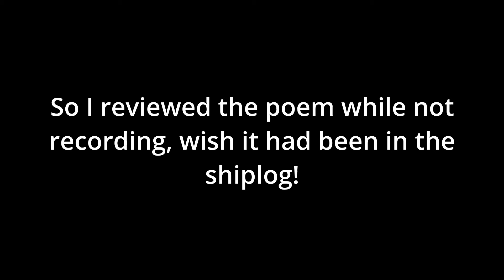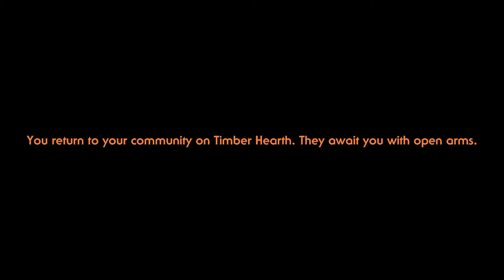Timber Hearth Infested by Dark Bramble - Symbiosis Playthrough (Outer Wilds Mod)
Symbiosis was an entry to our 3rd Outer Wilds mod jam!

Spooky setting, Dark Bramble invading a weird shadow Timber Hearth, weird stuff man, kinda good tho? I really enjoyed the writing.

All entries to the 3rd Outer Wilds mod jam take place in a shared solar system, were made within an 11 day time limit following the theme COMMUNITY, and each entry was limited to one planet/space station.

This mod used my Outer Wilds modding framework called New Horizons, so that's neat.

Contents:
0:00 - Intro
0:23 - Mod start
2:57 - Observatory
7:57 - Quantum Grove
9:24 - The mines
13:39 - Confusion
15:33 - Figuring it out
23:18 - The end
24:59 - ???
25:46 - Outro and final thoughts